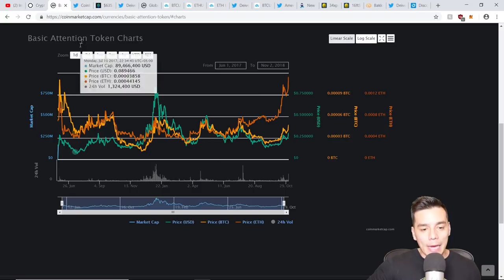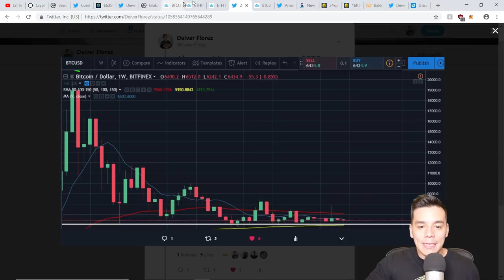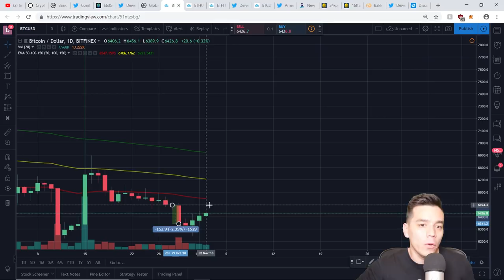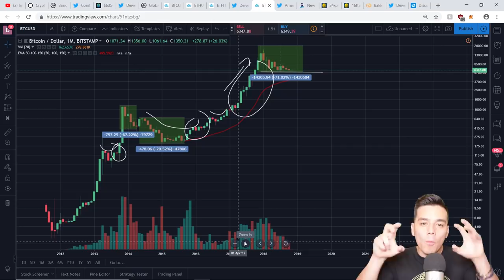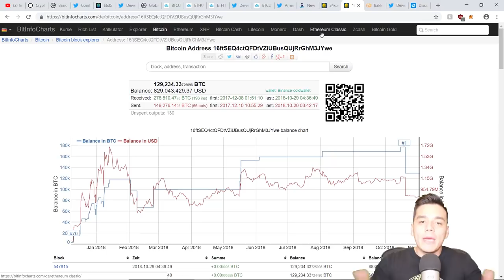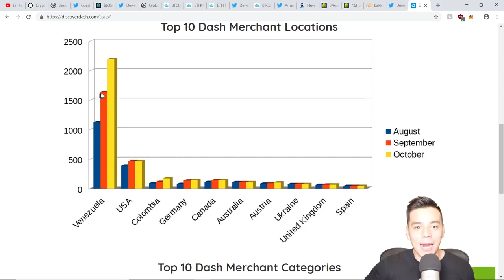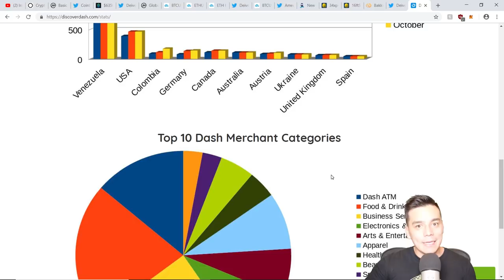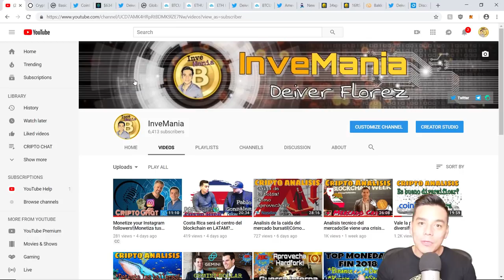Qué pasa con BTC?|BAT en Coinbase|Falsa teoria de 133K BTC de Wall Street| Dash en Venezuela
En esta entrega analizaremos:
1. Qué pasa con la quietud del BTC?
2. BAT en CoinbasePro
3. Falsa teoria de movimiento de 133.000 bitcoins desde 5 billeteras anonimas de Wall Street
4. Explosion de Dash en Venezuela: Caso de adopcion